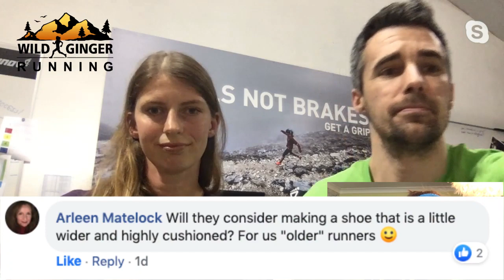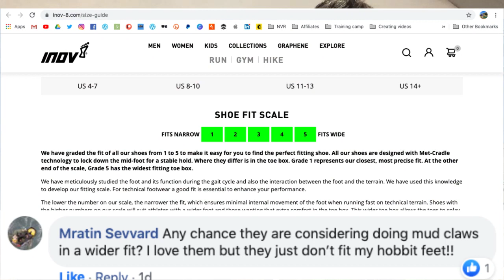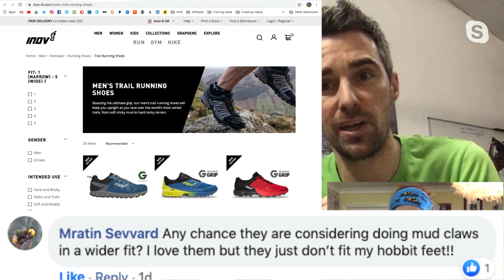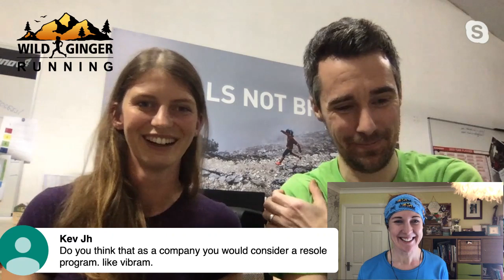How do inov-8 design & make trail shoes? (incl. GRAPHENE GRIP & wide fit/cushioning info)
This Wednesday's 6:30pm LIVE SHOW featured the inov-8 product team! Shoe manager Bo "Dr. Grip" Oudshoorn and athlete manager/PR Lee Procter. Both were in the hot seat to chat about Inov-8's heritage, how they research, design and make their shoes, including Graphene grip explained and how to get the best trail shoe fit as so many people have asked about having a wider fir or a more cushioned shoe.

This is not sponsored or paid for by inov-8, it is at the request of Top Patreon Guy Greatorex who is a massive fan of inov-8 shoes and wishes to know more about how they are made...and whether they'll give him a job as a shoe tester... ;)

Timeline kindly provided by James Bassett
2:29 - How did Inov8 start?
4:05 - How is a shoe designed and built?
10:44 - The Factory Process
13:45 - The TrailRoc
20:38 - Guy Greatorex - How is Graphene used in the shoes?
27:09 - Guy Greatorex - Can you develop Graphene Grip Further and will you be using a Carbon Plate soon?
32:02 - Guy Greatorex - Why Crossfit?
35:16 - Alex De Hotot - Have you considered making cycling gear?
37:07 - Up To Summit - Where does the inspiration for shoe design come from?  Animals? Other Sports?
39:39 - Chrissie TV - Why are so few shoes waterproof?
43:08 - Arleen Matelock & Randy Cuffaroe - Will they make a wider, more cushioned shoe?
51:38 - Shoe Fit (width)
54:48 - Rich Simpson - Why weren't you at the Birminham running show?
56:08 - Kev Jh - Would you consider doing resoles like Vibram?
59:10 - Have you got any jobs going?

Book a place on my 24-26 April beginner - intermediate trail running training camp